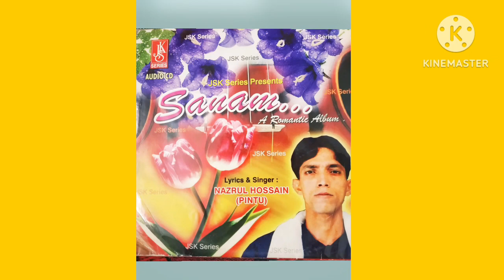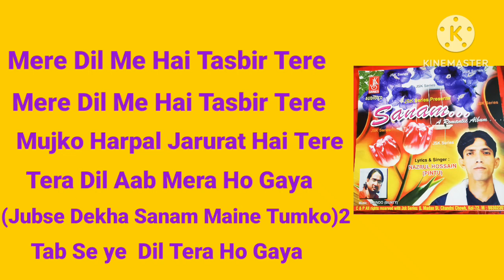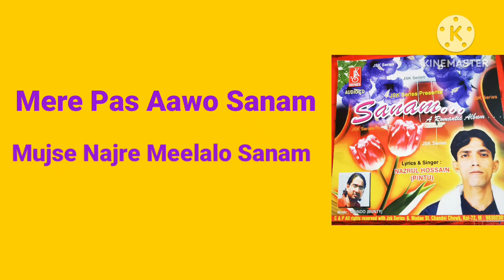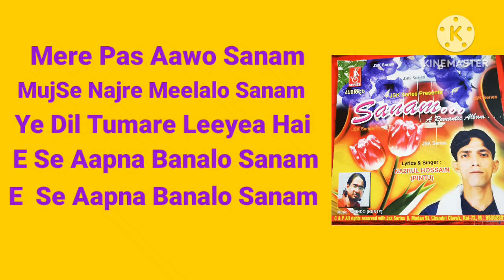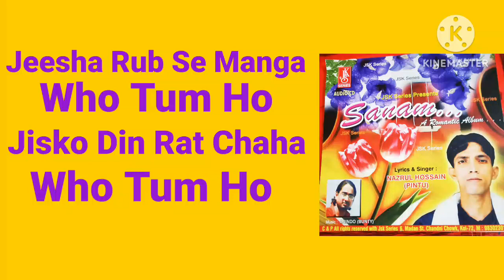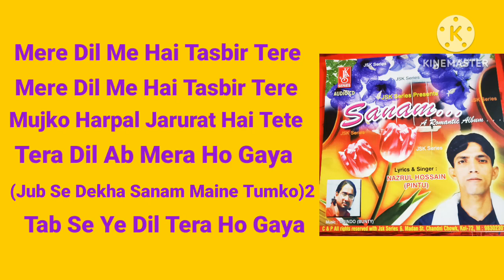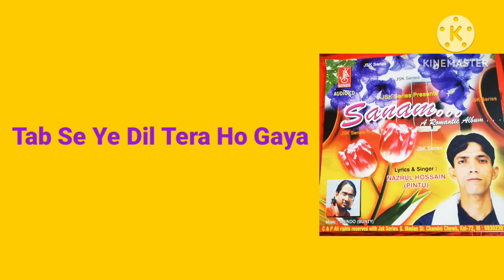Jubse Dekha Sanam Maine (-Albam) Sanam🌹 Lyrics Nazrul Hossain🌹 Singer. Nazrul Hossain🌹 Music Anindo